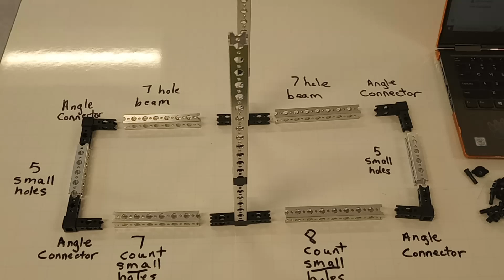Overview of base stand for Contraption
Over view of base stand directions for contraption stand used in simple machines exploration.